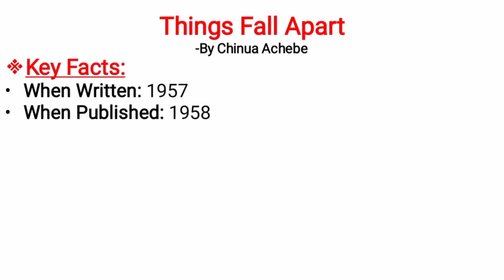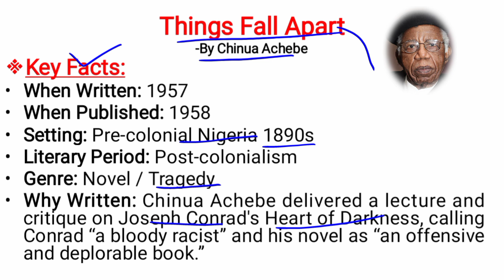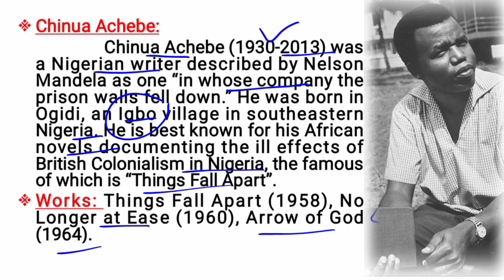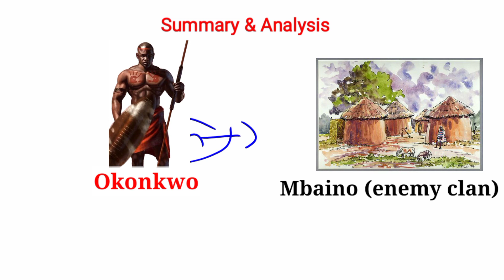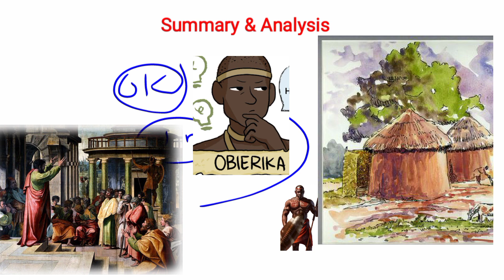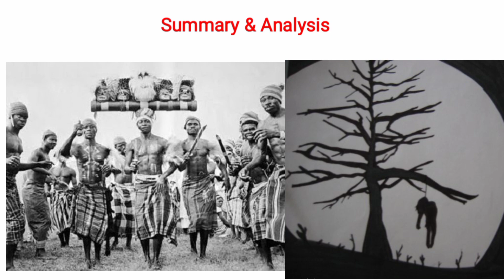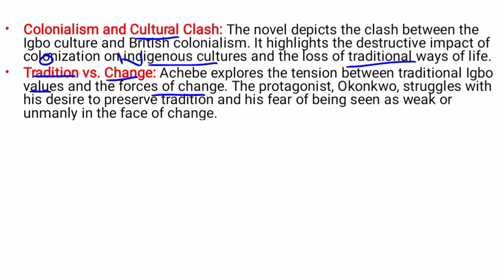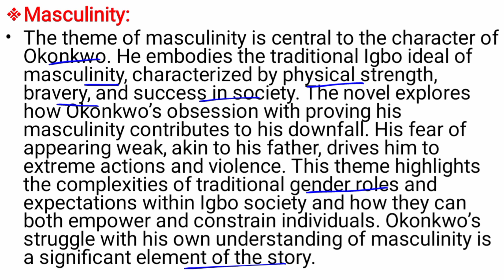Things Fall Apart summary, Novel by Chinua Achebe| Themes in things fall apart | in Hindi & Urdu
In this video I have discussed one of the most famous postcolonial novel Things Fall Apart by Nigerian writer Chinua Achebe.
Things Fall Apart was written in 1957.
Things Fall Apart was published in 1958.  Firstly I have given a brief introduction and historical background of the novel Things fall apart. Then I have discussed a brief biography of the author Chinua Achebe.
Chinua Achebe was born in southeastern Nigeria in the famous village of Ogidi, an igbo society and was a graduate of University of Ibadan. The novel was a reaction to Joseph Conrad’s Heart of Darkness. Chinua Achebe delivered a lecture on Joseph Conrad, calling him a bloody racist and his work as offensive and deplorable book. After discussing the biography, I have given plot summary of the novel with introduction of all major characters including Okonkwo of Umuofia Clan.
In the end of video I have discussed major themes in the novel Things fall apart by Chinua Achebe. Major themes in Things fall apart by Chinua Achebe are following
Colonialism and Cultural clash
Tradition vs. Change
Individual vs. Society
Gender Roles
Fate and Tragedy
Masculinity
Time Sequence
00:00 Intro and Key Facts
01:02 Significance of Title
02:48 Author’s Biography
04:15 Plot Summary
12:17 Major Themes